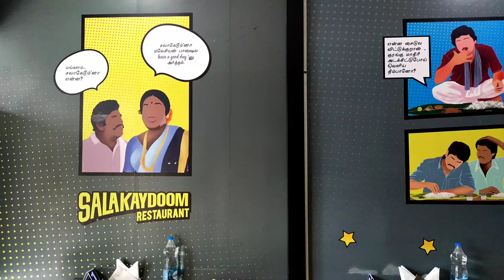Salakaydoom Restaurant | Food review Tamil | Vijay Talks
this is salakaydoom Restaurant short video